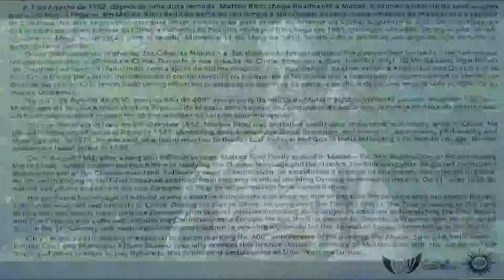Matteo Ricci, S.J Statue At Macau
Padre Matteo Ricci, S.J Statue in Macao. located beside the Ruin's of Saint Paul Church.Please subscribe to my channel click the notification bell 🔔 to get latest updates on my future uploads like and share my videos guys thanks keep safe GOD BLESS US ALL 🥰✌✌✌👊👊👊❤💯